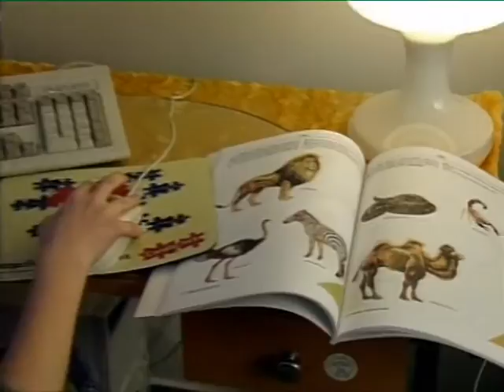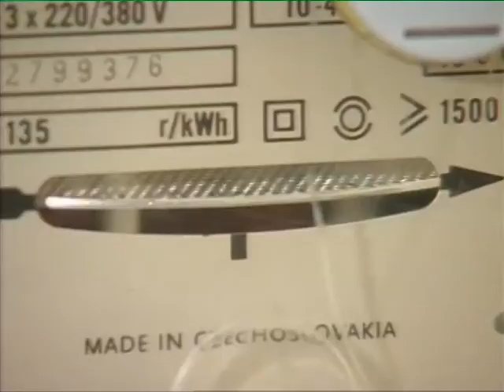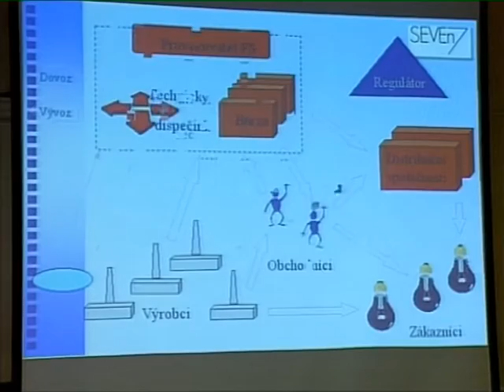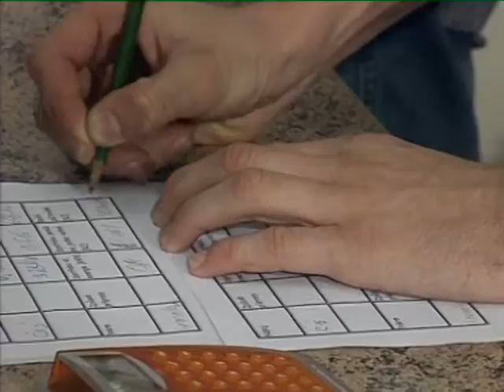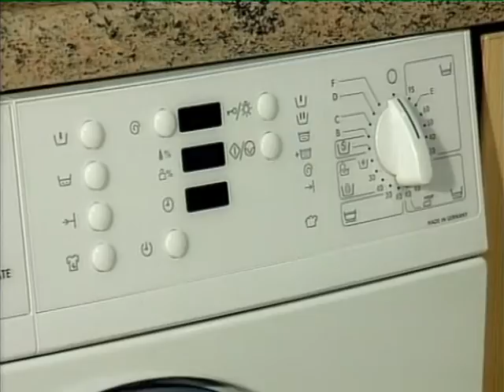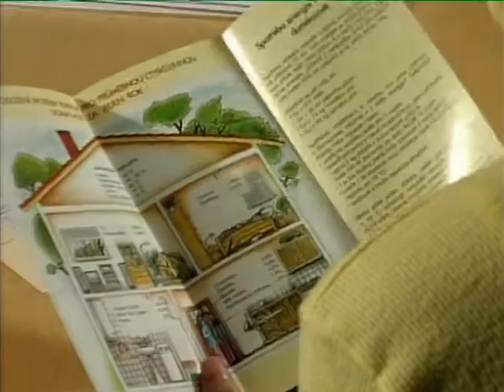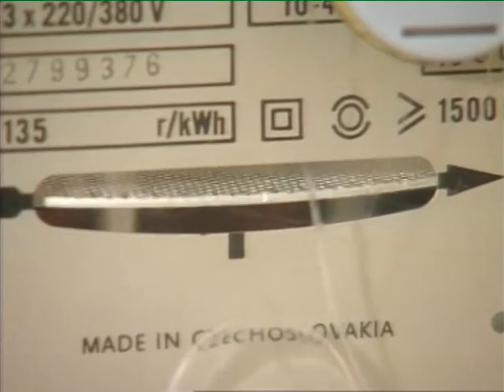Informační a poradenské centrum ZČE